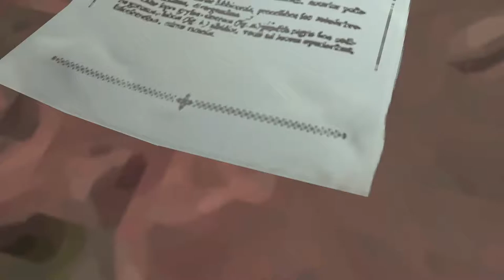Crisis Core: Final Fantasy VII - Episode 24 - The Final Showdown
Crisis Core Final Fantasy VII is a prequel to my favorite game Final Fantasy VII. Crisis Core was released about a decade later than FFVII, and exculsively for the PSP.

Second class Soldier Zack Fair is the main antagonist, you the guy who Cloud adopted his story from, and it also features Sephiroth, The Turks, Aeris and many more, and it takes place 7 years before Final Fantasy VII.

I've never played, so ill give it a run, join me.